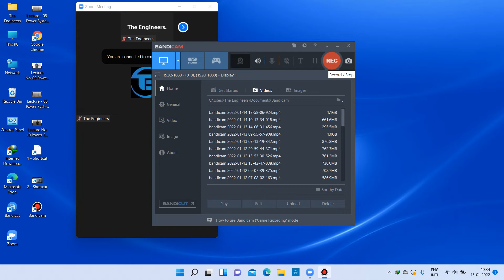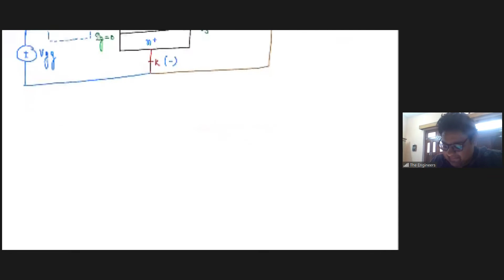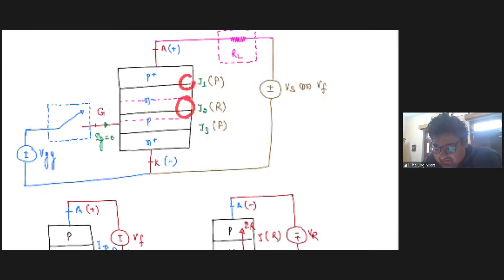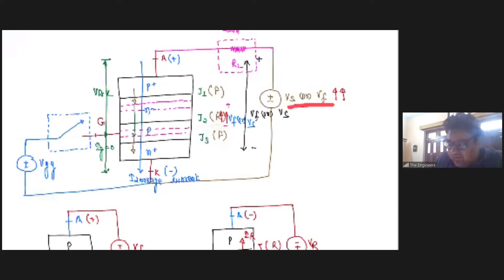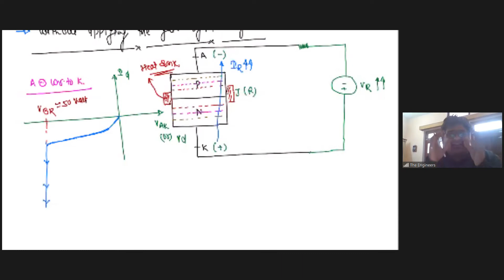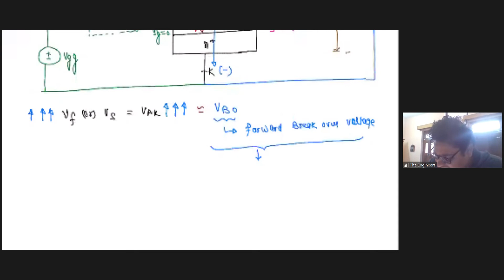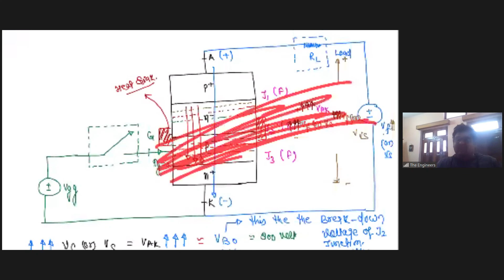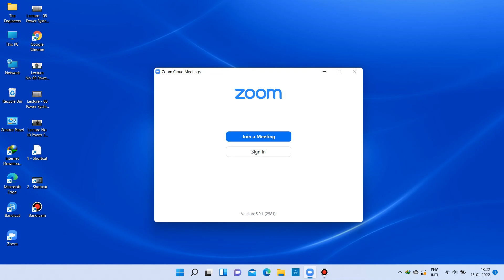Lecture No 15 Power Electronics